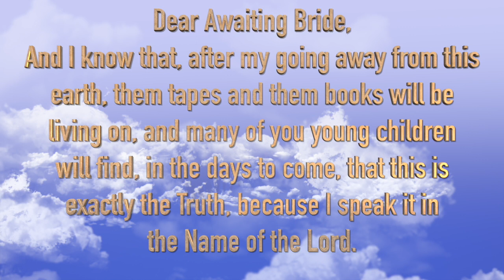*February 11, 2023, Dear Awaiting Bride, Letter From Brother Joseph Branham